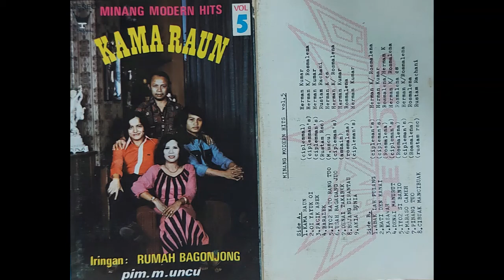Iyo Iyo Si Banio - Rosmalena / Minang Modern Hits Vol.5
Minang Modern Hits Vol.5
KAMA RAUN
Iringan: Rumah Bagonjong
Pimpinan M. Uncu